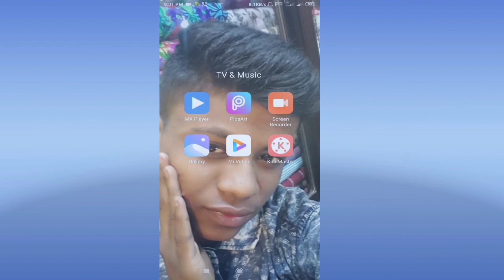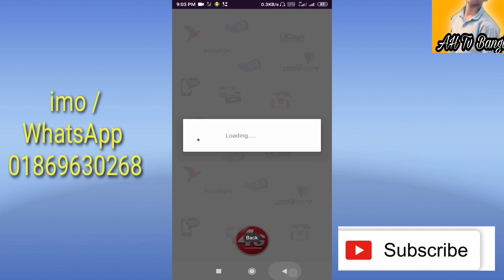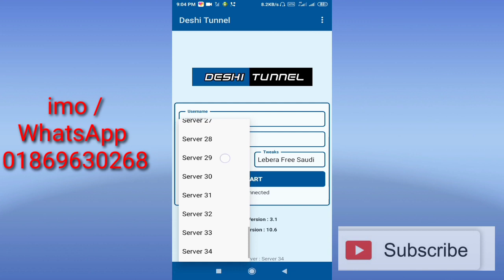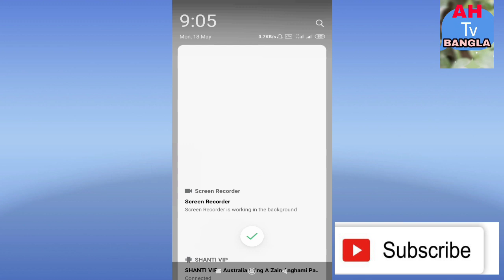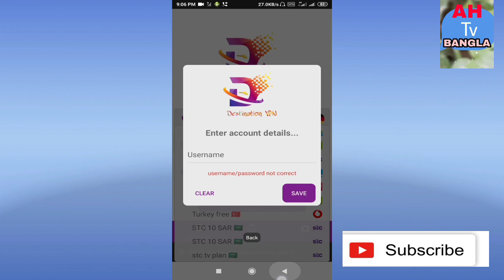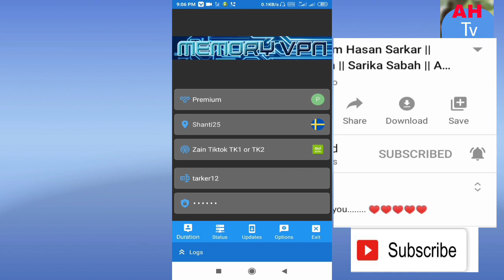ফ্রী যে vpn দিয়ে সৌদি আরবে একমাস আনলিমিটেড ইন্টারনেট ব্যবহার করতে পাবেন / stc sim/zain sim/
সৌদি আরবে একমাস আনলিমিটেড ইন্টারনেট ব্যবহার করোন আমাদের এই ভিপিন দিয়ে
ussrnem&Password
এর জন্য
যোগাযোগ  করোন
imo& WhatsApp

free internet
free internet KSA

ksa zain sim free

stc sim free ksa
 mobaly sim free ksa
tag# free internet KSA #

free internet KSA